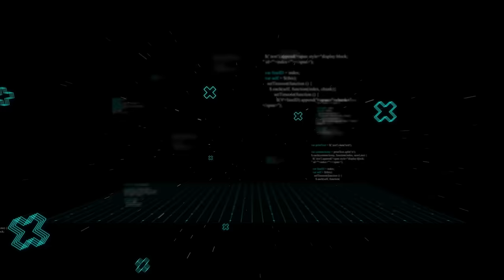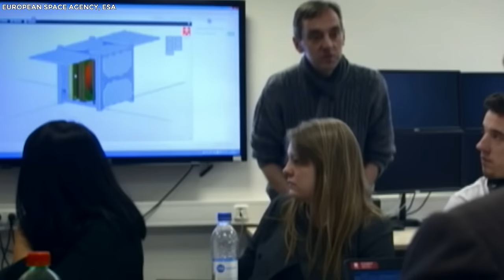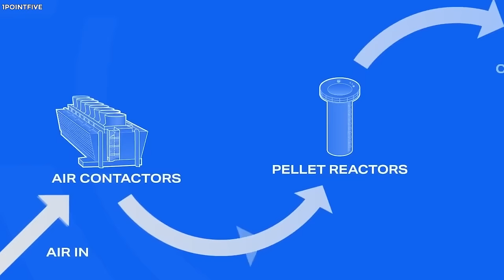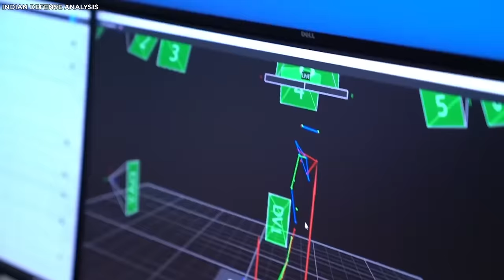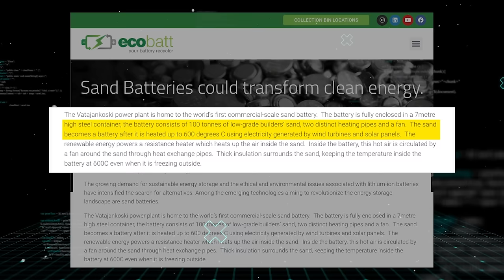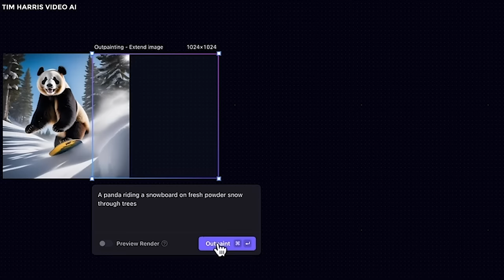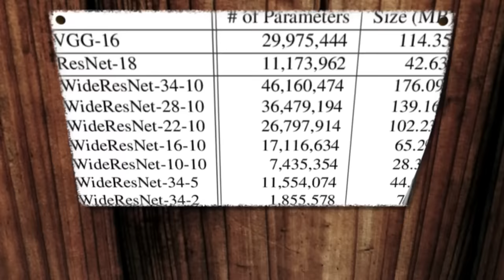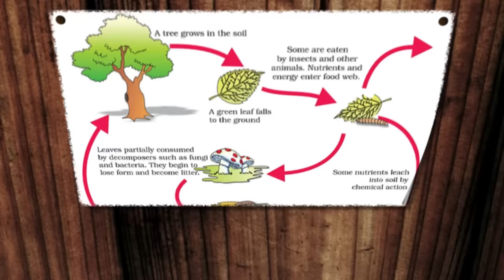20 Emerging Technologies That Will Change Our World